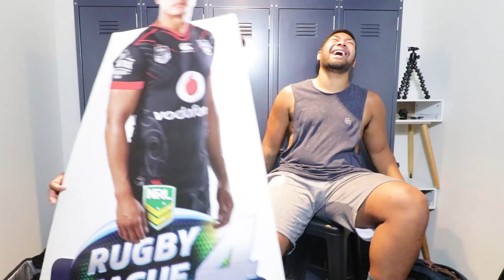The V.J Show - We're BACK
What is up Fellow Humans!!

Welcome back to The V.J Show!! its 2018 and we looking forward to bigger and better things YO!!